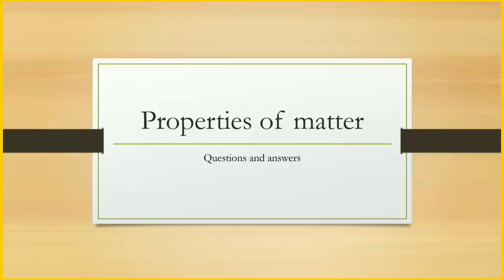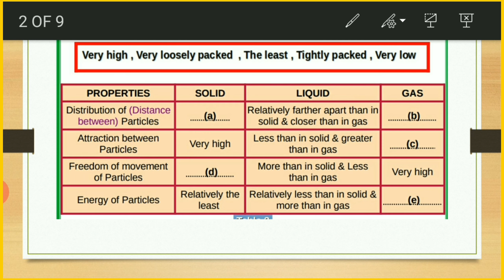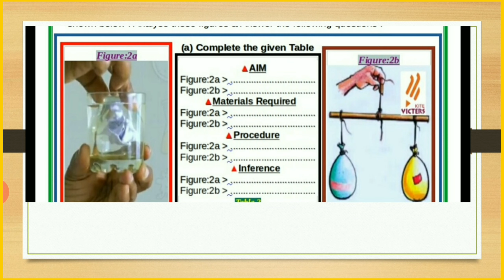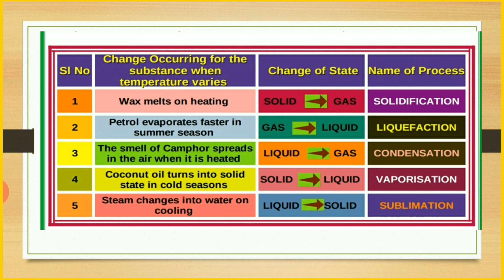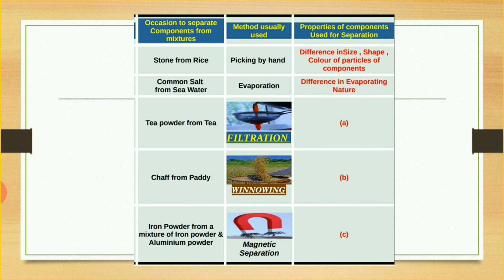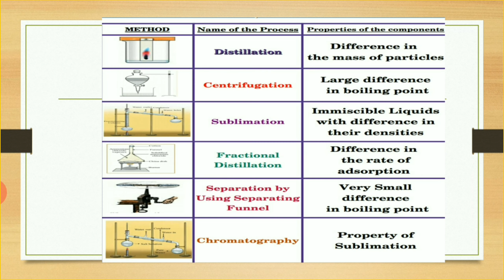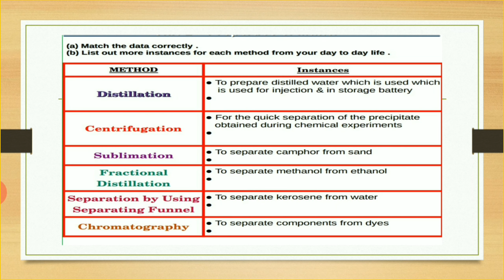VICTERS CHANNEL STD 8//CHEMISTRY //CHAPTER 1//ENGLISH MEDIUM//PROPERTIES OF MATTER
VICTERS CHANNEL STD 8 CHEMISTRY CHAPTER 1 PROPERTIES OF MATTER LET US ASSESS